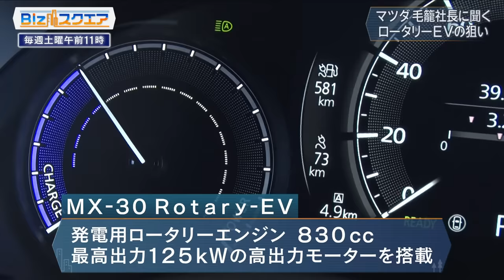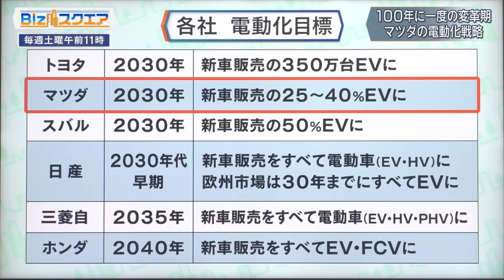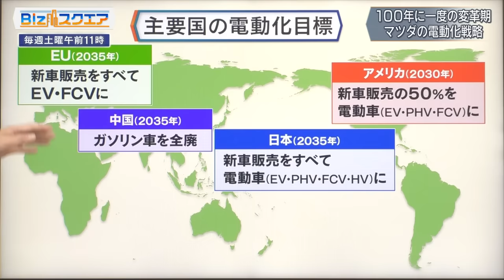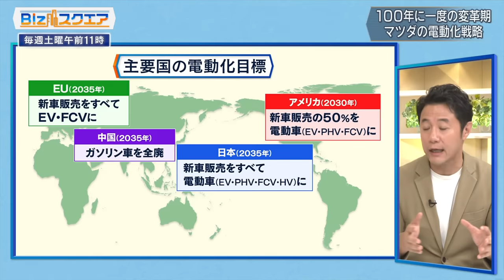マツダ毛籠勝弘社長に聞く ロータリーエンジン復活でEV化戦略は【Bizスクエア】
自動車メーカーのマツダは2023年9月、量産を終了していたロータリーエンジンを11年ぶりに復活させました。

今回の復活はPHV(プラグインハイブリッド車)にロータリーエンジンを、発電専用に搭載しようという試み。その狙いと今後の可能性についてマツダの毛籠勝弘社長に聞きました。

【スタジオゲスト】
入山章栄（早稲田大学ビジネススクール教授）

★「Bizスクエア」★
BS-TBS 毎週土曜日 午前11時から